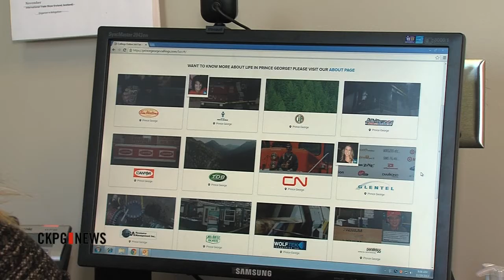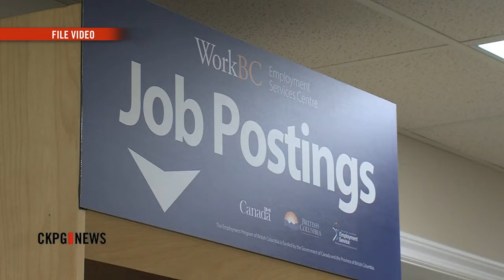IPG Online Job Fair Helps Employers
These days, most people looking for work will look online for job postings. Initiatives Prince George is taking it one step further with an online job fair. The digital nature of the fair allows employers to cast a wider net for prospective employees. As for job seekers, the secret to success will be learning how to stand out.